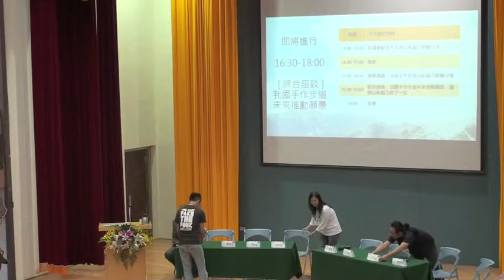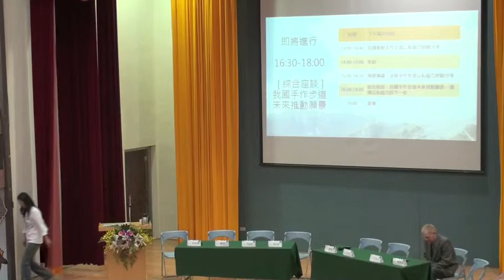20141118「解放步道的想像力」手作步道國際研討會-09-綜合座談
我國手作步道未來推動願景─邁開公私協力的下一步
主持人：行政院農業委員會林務局局長/李桃生
與談人：
英國Wild Days Conservation 講師 / Andy Jefferies、Tony Newby、Kate Fox
冰島國家森林管理局講師/Chas Goemans
林務局新竹林區管理處育樂課課長/林純徵
太魯閣國家公園管理處保育課課長/陳俊山
荒野保護協會步道志工/陳聰榮
台灣千里步道協會副執行長/徐銘謙